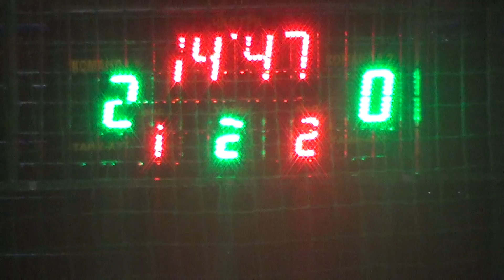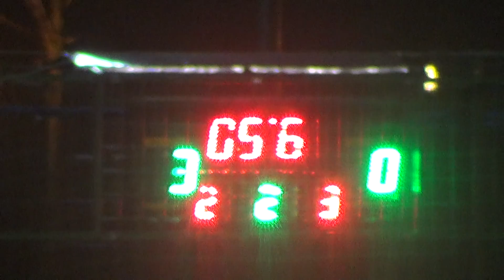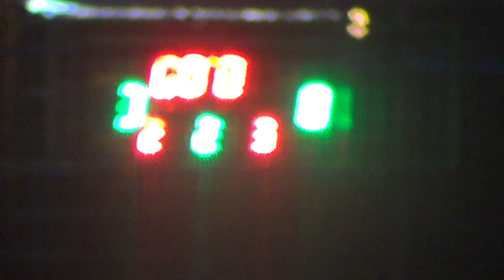2 тайм КН 16.00 ХИК Деркачи – Angry Bees